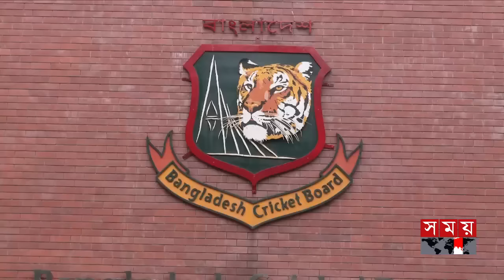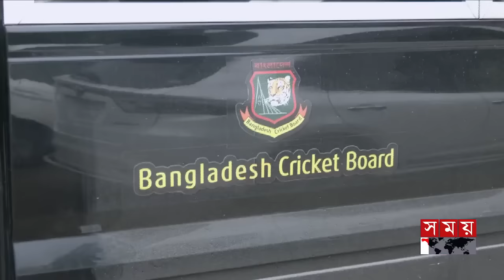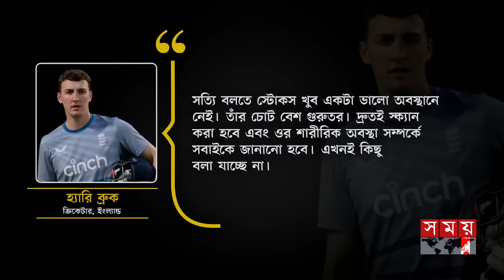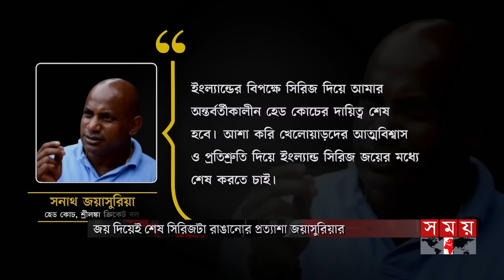খেলার সময় | রাত ১২টা | ১৩ আগস্ট ২০২৪ | Somoy TV Sports Bulletin 12am | Latest Sports News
Somoy TV: t.ly/Se1z
Somoy TV Bulletin: t.ly/iqIq
Somoy Entertainment: t.ly/3dWC
Somoy Sports: t.ly/iASp
SOMOY TV ISLAMIC: t.ly/zU6a

Somoynews.tv: t.ly/Y7ab
খেলার সময়: t.ly/xJ5H
সময়ের গল্প: t.ly/EW3M
এ সময়ের বাণিজ্য : t.ly/m3ir

Groups:
Somoy TV (Official)✅: t.ly/ajiO
Somoy Entertainment✅: t.ly/8CLh
Somoy Business✅: t.ly/4xaJ